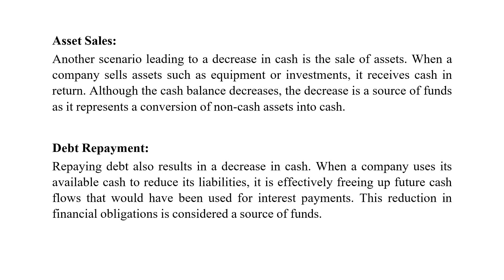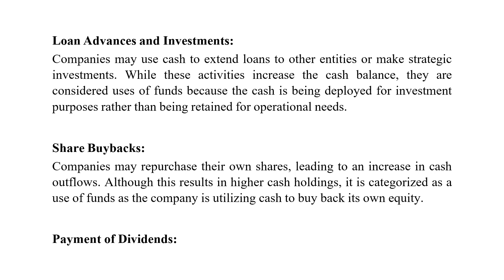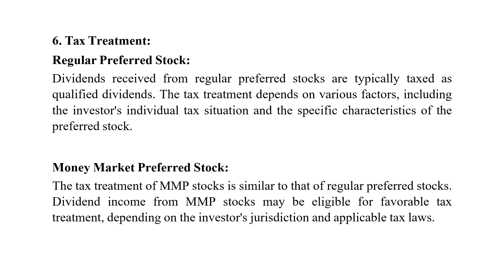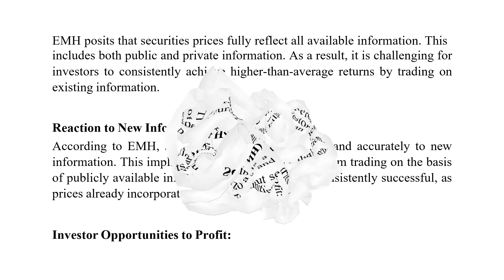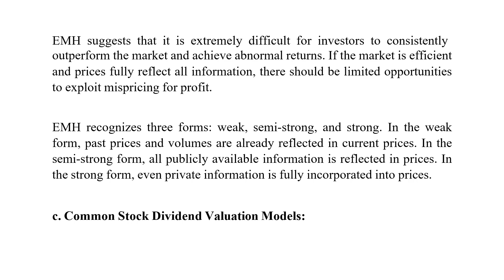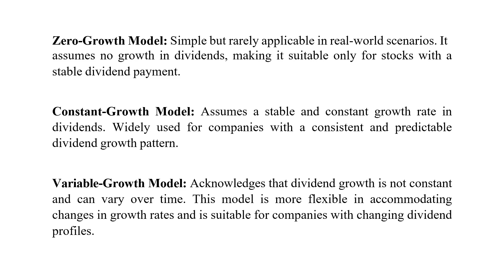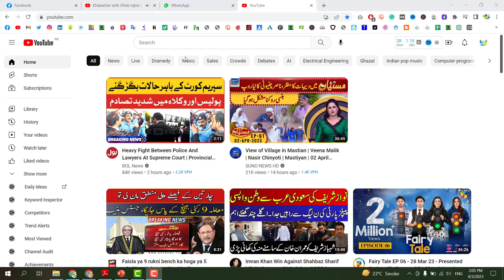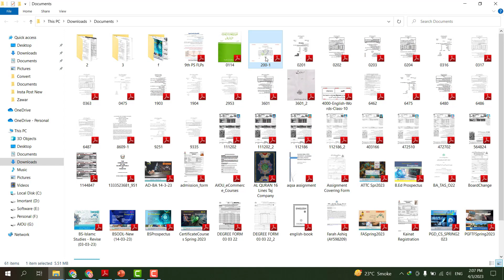AIOU Solved Assignment Code 1415 Introduction to Business Financial Autumn 2023 Assignment 2